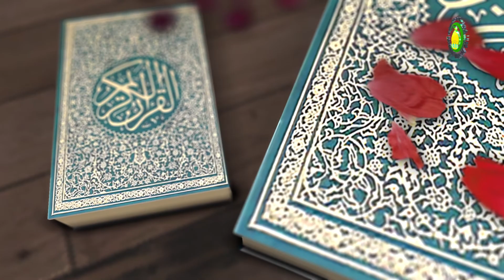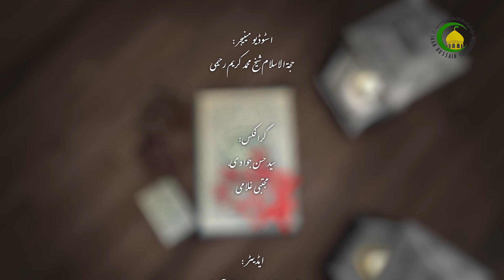34 سبق 34 حرف صامت یاء (ی) - استاد: ابرار حسین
اس درس میں حرف صامت یاء (ی)کے بارے  میں تفصیل سے گفتگو کیا گیاہے۔